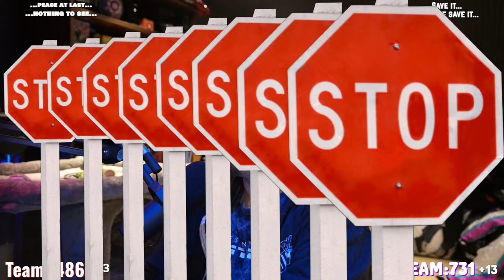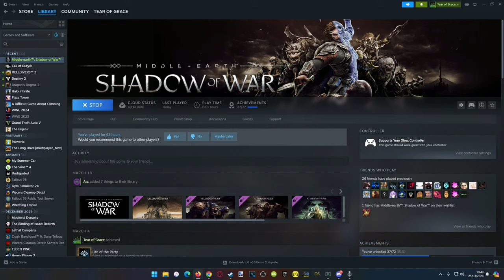🔴ToG🔴Rival Forging Season (ft. physics) in Shadow of War: Good Lord